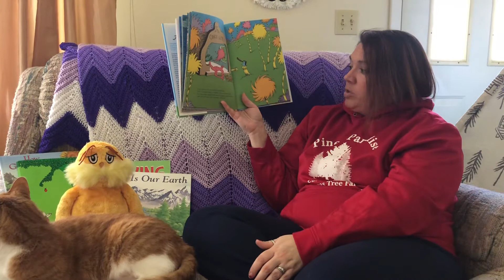Reading of The Lorax